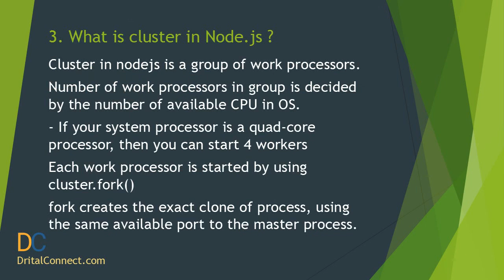Node Js Interview Questions And Answers Part 4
Node.js Interview Questions and Answers mostly and frequently asked and is best  for 2021 Experienced Part 4